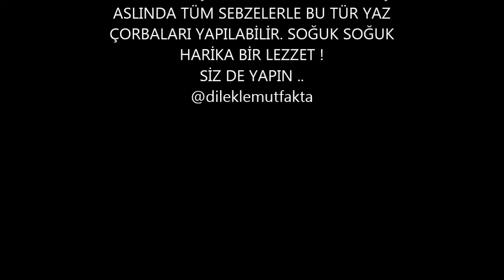GİRİT KABAKLI YAZ ÇORBASI TARİFİM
SULU NURANİYE DİYEBİLİRİZ..)DENEYİN HARİKA BİR SOĞUK ÇORBA.
MALZEMELER:
1 ADET ORTA BOY KABAK
2 YEMEK KAŞIĞI ZEYTİNYAĞI
TUZ KARABİBER
3-4 DİŞ EZİLMİŞ SARIMSAK
1/2 KİLO SÜZME YOĞURT
3-4 SU BARDAĞI SU
2 YEMEK KAŞIĞI HAŞLANMIŞ MISIR
YENİ VİDEOLARIMDAN ANINDA HABERDAR OLMAK İÇİN EKRANIN SAĞINDAKİ BİLDİRİM ZİLİNİ AÇMAYI UNUTMAYINIZ.
VİDEOLARIMI KENDİ HESAPLARINIZDA PAYLAŞABİLİRSİNİZ. DESTEK İÇİN ÇOK TEŞEKKÜRLER HERKESE..